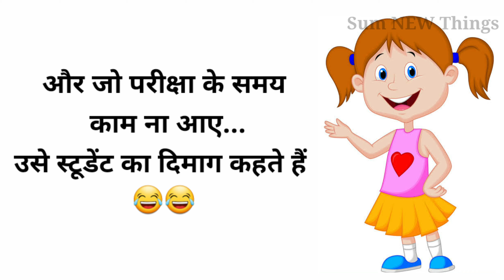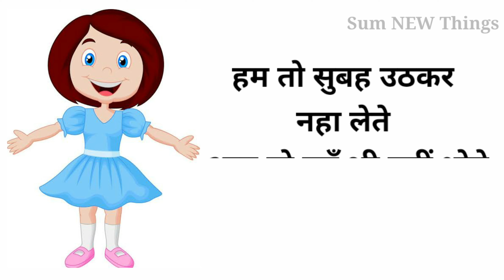Lot Pot Joke's | Funny Shayari | Part 9 | Funny Video | Fun Jokes | Hindi | Sum NEW Things